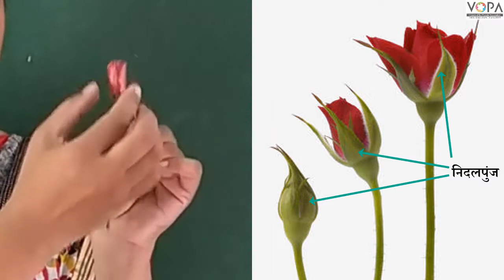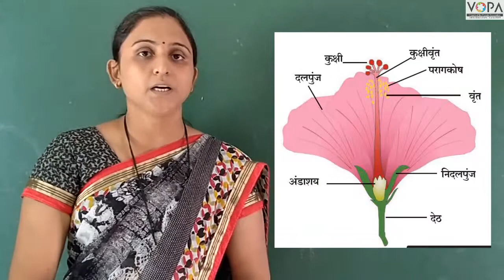7th | Science | Chapter 2 | वनस्पती रचना व कार्य | फुलाचे भाग | V3 | V-School